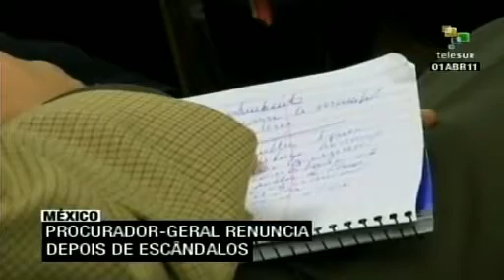Procurador Geral do México renuncia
Com uma crise de segurança sem precedentes e depois de um suposto contrabando de armas, o Procurador Geral da República do México renunciou ao cargo. Maristela Morales, quem já foi acusada de utilizar politicamente a instituição, foi nomeada para ocupar o cargo. teleSUR